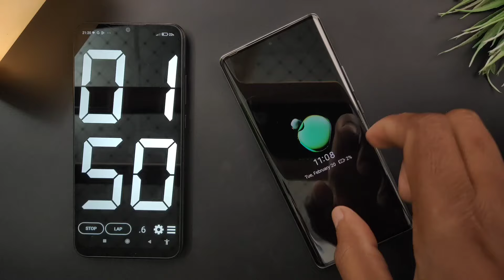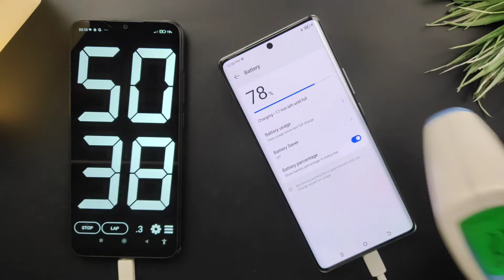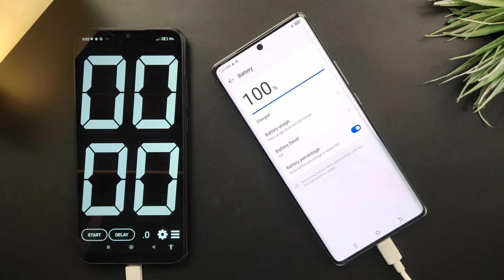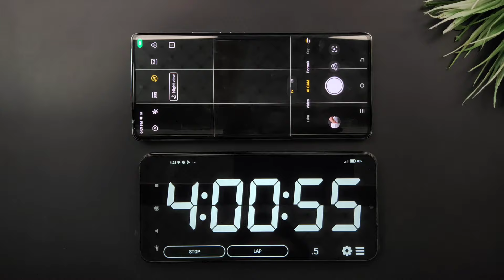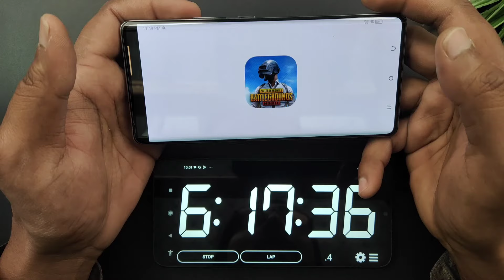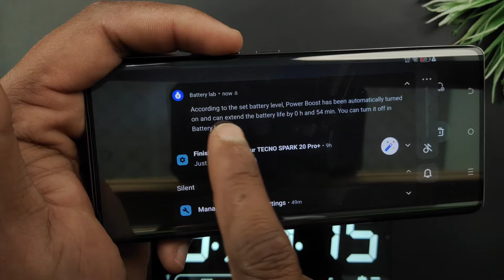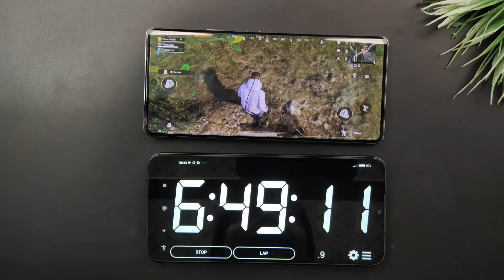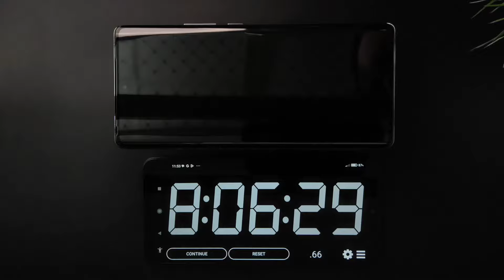Tecno Spark 20 Pro+ Charging & Battery Drain Test | Pubg, YouTube, MX Player, Video Cam 5000mah| 33W